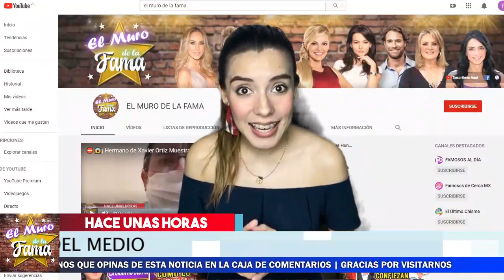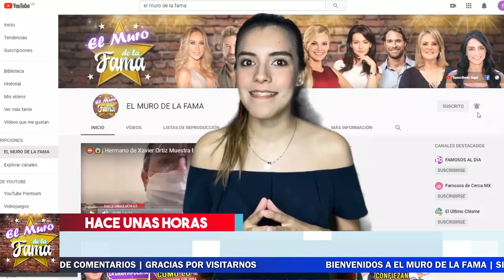🚨🔜 Hace Momentos: 𝗟𝘂𝗰𝗲𝗿𝗶𝘁𝗼 𝗦𝗼𝗿𝗽𝗿𝗲𝗻𝗱𝗲 a Mexico Con 𝗘𝘀𝘁𝗮 𝗚𝗿𝗮𝗻 𝗡𝗼𝘁𝗶𝗰𝗶𝗮. El Muro De LA Fama